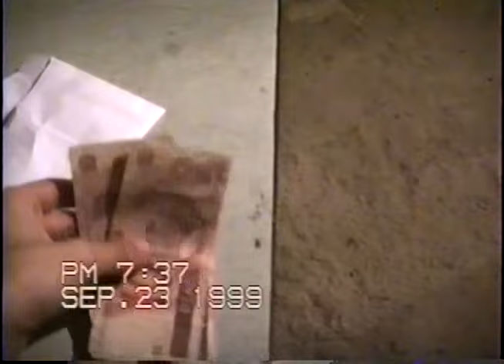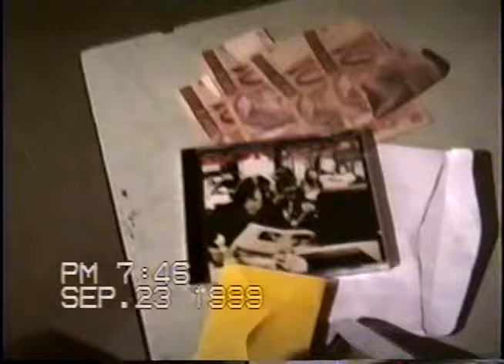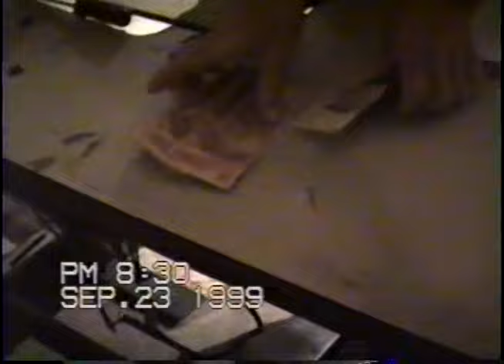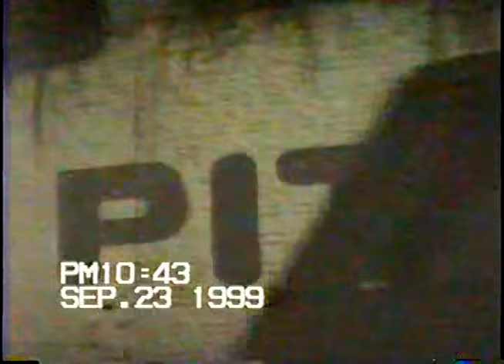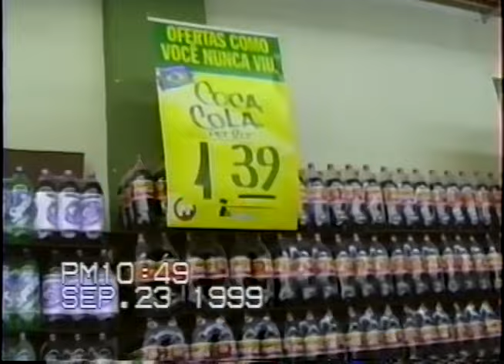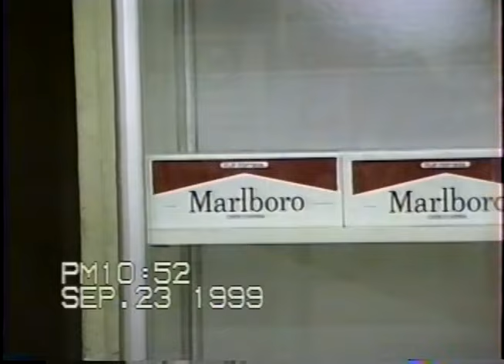ANIVERSÁRIO ANDERSON 1999 - PARTE 2